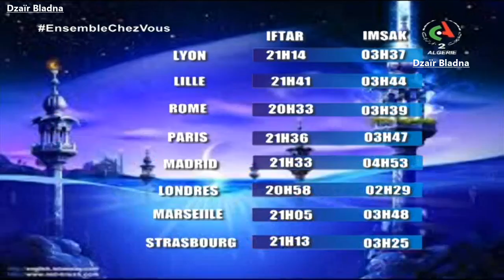Prévisions Météo Algérie pour Vendredi 22 Mai 2020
مشاهد الكريم لا تنسى الإشتراك في القناة وتفعيل الجرس ليصلك كل جديد و شكرا
Algeria weather forecast for Friday 22 May 2020